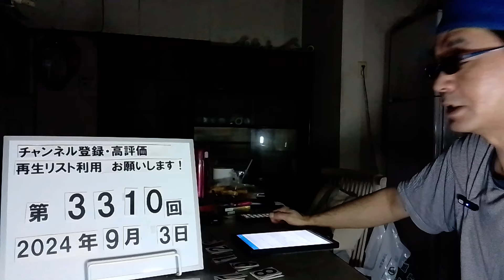＃3310 広がる『マッチングアプリ結婚』職場や学校、紹介抜く…「抵抗感がなくなった」の一方で「カラダ目的で危険なイメージ」の意見も 2024.9.3.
広がる『マッチングアプリ結婚』職場や学校、紹介抜く…「抵抗感がなくなった」の一方で「カラダ目的で危険なイメージ」の意見も

8/28(水) 15:04配信

あいテレビ

こども家庭庁が結婚や出会いをテーマに行ったWeb調査の結果の速報を公表しました。 このWeb調査は、全国を対象に15～39歳の未婚・既婚の男女約2万人に行われたものです。 【詳しく見る】こども家庭庁が実施したWeb調査結果（速報） 調査結果によりますと、未婚者のうち、結婚したい（又は、わからない等を含む）と前向きに考えているのは約80％で、結婚したくないは約20％。 ただ、結婚を視野に入れた行動をしている未婚者は約17％で、行動していない人のうち、約52％が「したほうがいいのはわかっているが、まだしていない」、約40％が「する必要を感じていない」との回答でした。 また、直近5年間で結婚した既婚者の出会いのきっかけは、マッチングアプリが最も多く25％で、職場や仕事関係・アルバイト先の20％、学校の10％を上回りました。 マッチングアプリの利用経験については、既婚者56.8％と半数を超えた一方で、未婚者は26.8％にとどまりました。 既婚者が結婚を決めた理由については、「年齢的にこのタイミング」が44.4％で最も高く、次いで「これ以上の相手は今後見つからない」が41.3％との結果でした。 ■なぜ結婚しない?若者が結婚しない理由は… 「結婚と夢」に関する問いでは、未婚者は「結婚すると、夢が無くなる」と考える割合が若干多く、既婚者は「結婚すると、 夢が広がる」と考える割合が多い結果で、結婚のハードルについては、未婚者は、「出会いがない」が29％、「結婚しているイメージができない」が25％、「自由を失いたくない」が24％、と感じているようです。 結婚したくないと回答した未婚者の2割は、その理由について「メリットを感じない」が26％で最も多く、次いで「ひとりで生活したい」が17％、「人と関わりたくない」「自分に時間を使いたい」が14％でした。 「行動する必要がない」と思う未婚者は、その理由として、学生は「まだ若い」と思っており、社会人は「そこまでして出会いたいと思わない」、また、共通して「自然といい人は現れる」と思っているとのことです。 一方、結婚意向がある未婚者は、結婚へのハードルとして、「出会いの場がない」が最も多く、次いで「恋愛の仕方がわからない」「イメージができない」「経済力がない」などが挙がありました。

マッチングアプリのイメージは? 子ども家庭庁が実施したヒアリング調査では、マッチングアプリのイメージについて「友人同士でアプリについて話をすることもある」や「上司や親戚にもアプリで出会ったことを公言して結婚した友人もいて、抵抗感がなくなってきた」と肯定的な意見がありました。 一方、「カラダ目的の話も友人から聞くので、危険なイメージ」など、マッチングアプリへ負のイメージを持つ人や「マッチした後に、本当に自分に合う人を見付けるには手間がかかる」などの意見もありました。 加えて、「居住地を明かすと、連絡が途絶える」や「福岡は女性が多く男性が少ない」「名古屋は男性が多く、男性はマッチングしにくい」等、地域によって差があるとの意見もありました。 ■自治体が推進するマッチングアプリは…やっぱり“お金"がハードルか… 東京都等、全国の自治体も推進するマッチングアプリ。 ただ、子ども家庭庁が実施したヒアリング調査では、東京都が進めるマッチングアプリについて「独身証明書を提出する必要があるという点は、信ぴょう性が高い」と自治体が行う施策へ安心感を示した意見がある一方、「結局、年収という軸で判断されるのではないか」といった意見もあり、賛否が分かれています。 また、男女共同参画局によると、男性の初婚年齢の「最頻値」は27歳、女性の初婚年齢の「最頻値」は26歳であって、平均値でも男女とも約30歳です。 物価が上昇し実質賃金はなかなか増えない中、30歳前後で結婚を迎えることを踏まえると、お金の話は切りたくても切り離せない話題なのかもしれません。 出会いのきっかけとしては当たり前になった「マッチングアプリ」ですが、サービス向上に向け、官民がどう連携を進めていくか、注目されます。